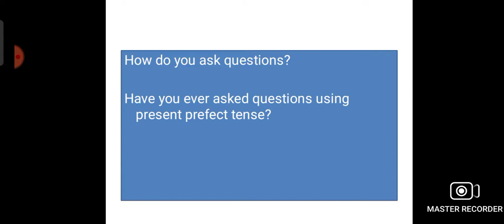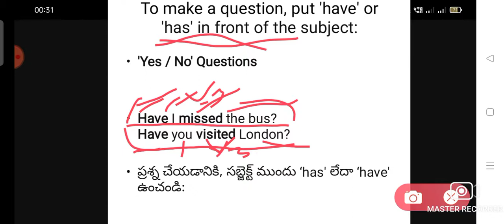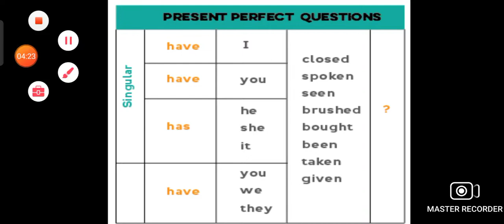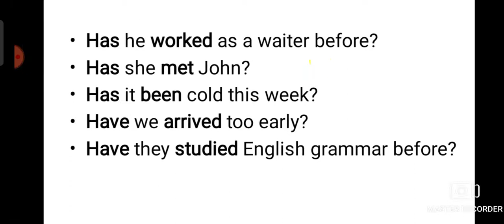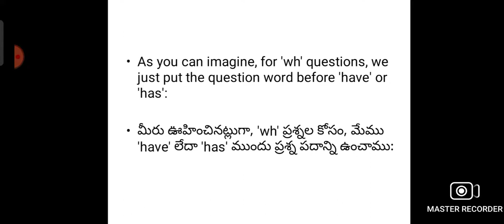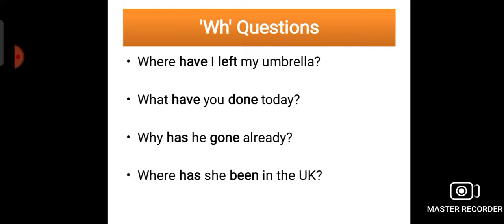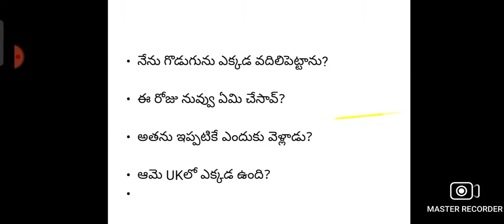Present perfect tense/ Questions / తెలుగు ద్వారా ఇంగ్లీష్